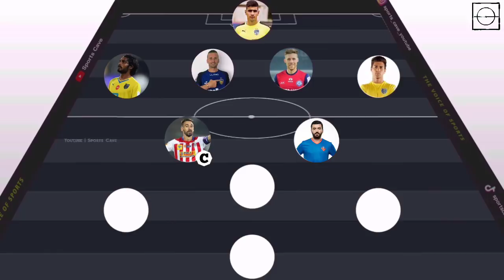ISL ചരിത്രത്തിലെ ഏറ്റവും മികച്ച ഇലവൻ | All Time ISL Ultimate Eleven By SportsCave